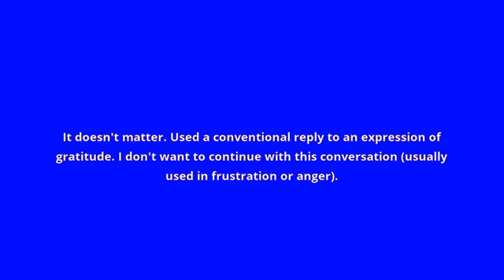what is the meaning of forget it.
what forget it means:
It doesn't matter. Used a conventional reply to an expression of gratitude. I don't want to continue with this conversation (usually used in frustration or anger).